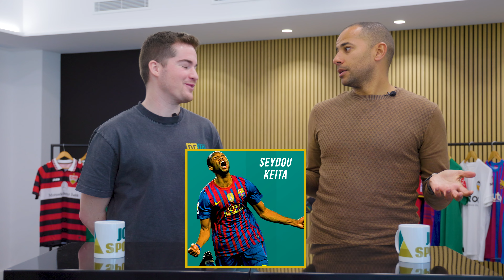TIEMPO EXTRA CON ALBERTO EDJOGO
¿Crees que sabes más de fútbol africano que nuestro protagonista? Anímate a realizar este Quiz y déjanos en los comentarios cuantos jugadores has sido capaz de acertar antes de saber la respuesta.